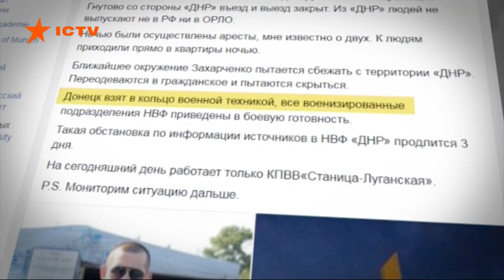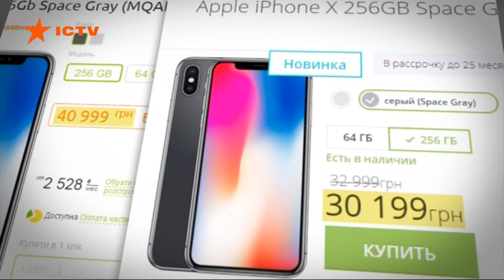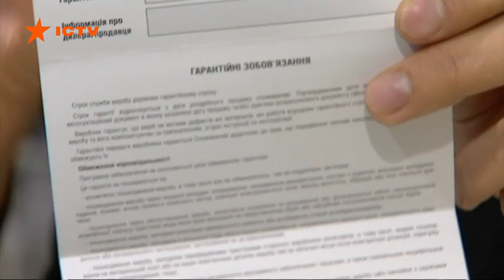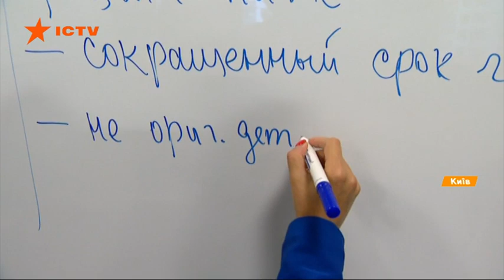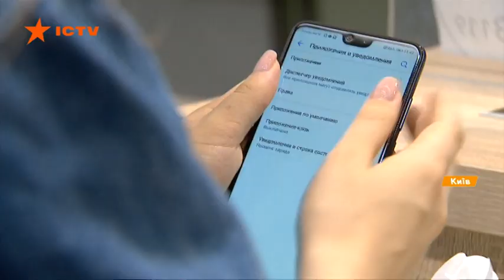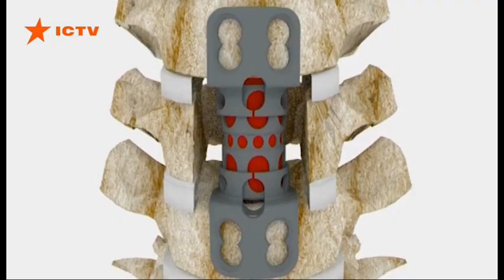Факты ICTV - Выпуск 12:45 (01.09.2018)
Факты ICTV – последние новости Украины и мира на 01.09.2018. В новом выпуске программы Факты ICTV смотрите: взорвали бомбой в торшере - в Фактах новые подробности гибели главаря боевиков Захарченко; 11 обстрелов, боевики в который раз срывают школьное перемирие - одного оккупанта убили; вместо линеек флеш-мобы и уроки толерантности - в Украине стартует образовательная кампания.